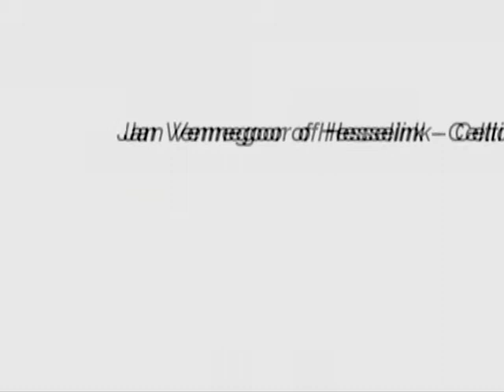Gólparáda - PES 2009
Zvolte nejlepší branku !